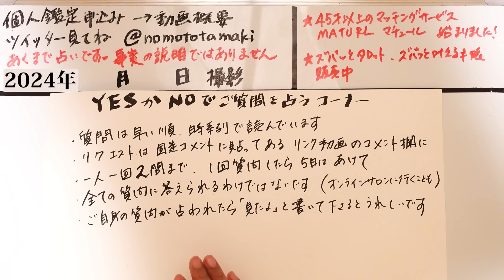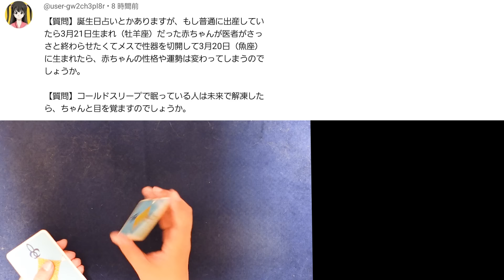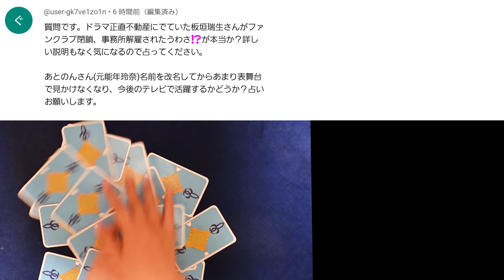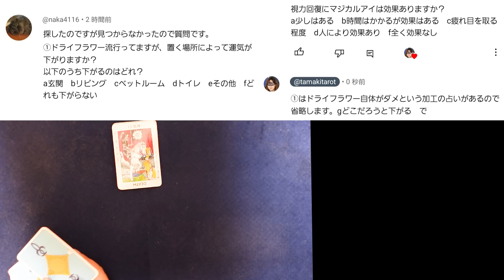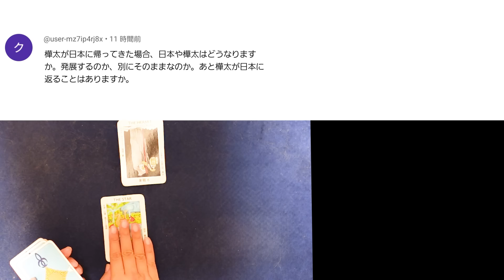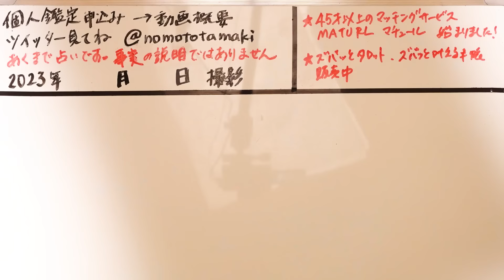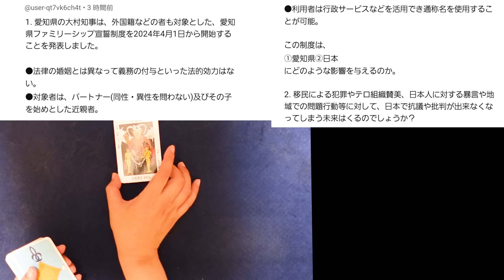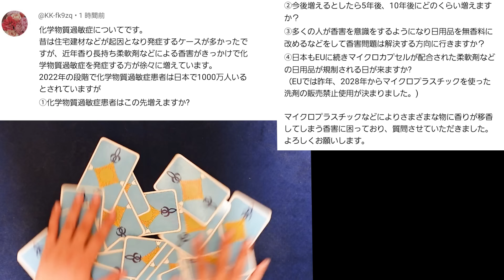【487回目】イエスノーでリクエストを占うコーナー…TOBE,生年月日 運勢,コールドスリープ,のん,マジカルアイ,樺太,愛知県 ファミリーシップ,化学物質過敏症【占い】（2024/5/27撮影）